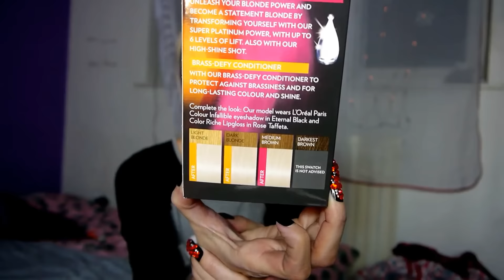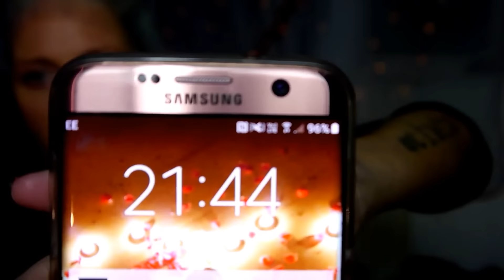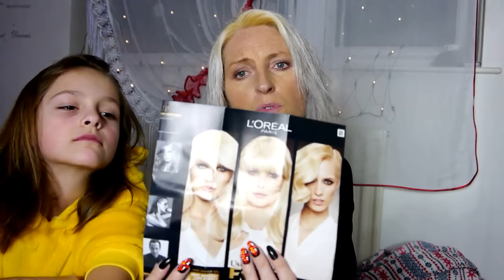Rozjasniamy 🙈🙉ODROSTY 💆B blonde J.R